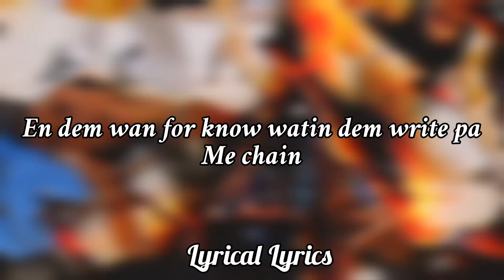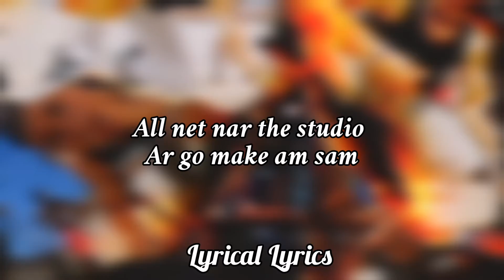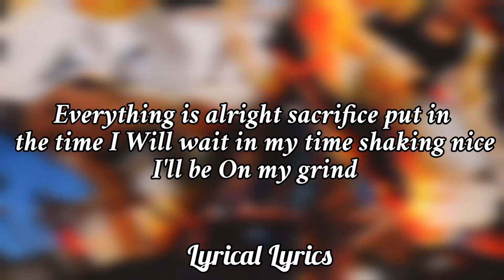Da Cintra-_- Make Am LyRiCs ViDeO